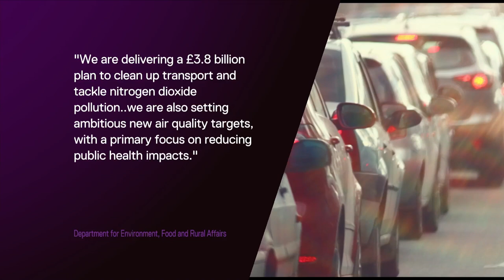Ella Kissi-Debrah: Air pollution recorded as cause of her death | 5 News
►For the first time in the UK, an inquiry has ruled that air pollution was a cause of death, after a nine-year-old girl died, following a severe asthma attack.

Since Ella Kissi-Debrah passed away in 2014, her mother has insisted that living on one of London's busiest roads led to her daughter's fatal condition. Now, she says, justice has finally be delivered